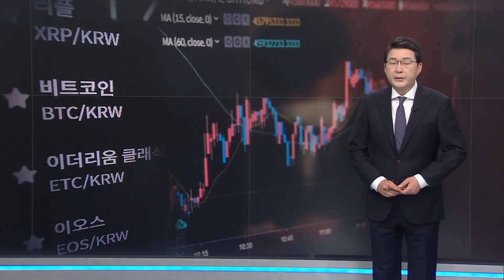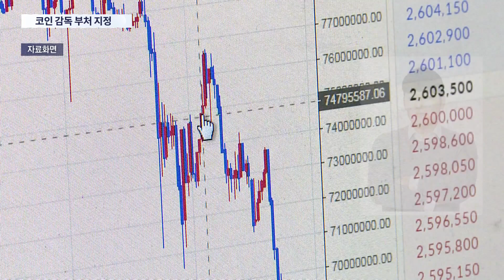방치했던 가상화폐, 결국 정부가 감독…과세는 내년부터 [뉴스9]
가상 화폐 문제를 누가 다룰 것인가? 주무 부처 조차 정하지 못했던 정부가 뒤늦게 대책을 내놨습니다. 일단 금융위가 관리 감독의 주무 부처가 되기로 했습니다. 그리고 예정대로 내년부터는 수익에 대해 세금도 매기기로 했습니다. 하지만 가상화폐의 성격에 대해서는 기존의 입장 즉, 화폐나 금융상품으로 볼 수 없다는 입장을 유지하기로 했습니다.